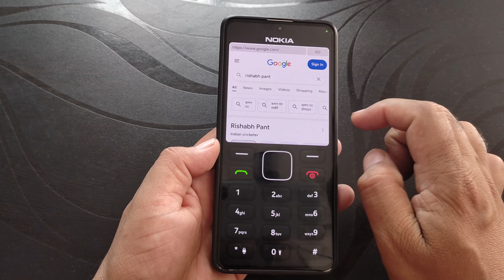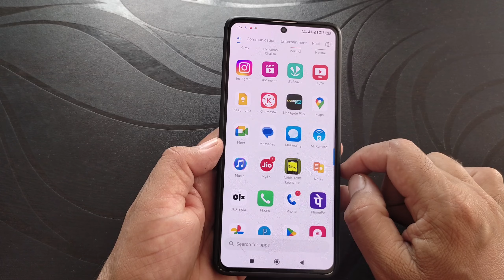Nokia 1280 model use in android phone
Hi dosto,
   iss video mein aapko batane wala hu Nokia ka 1280 model ka launcher android phone me kaise use kar sakte hai.